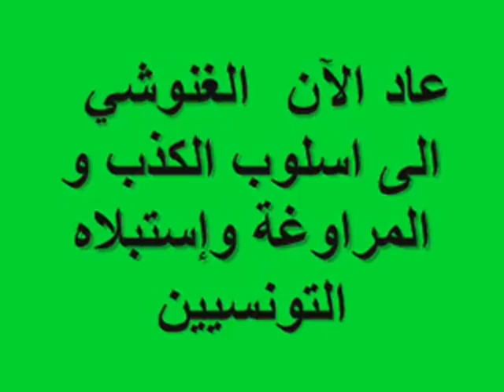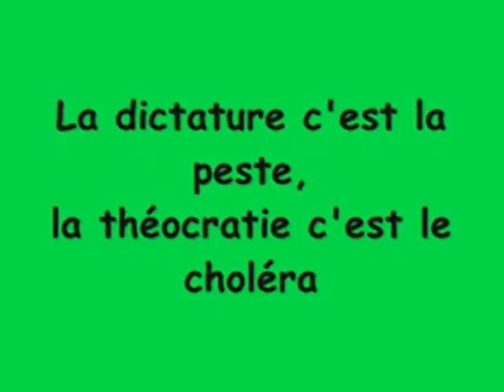Ennahda prépare pour la polygamie en Tunisie - TUNISIA تونس النهضة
Captain 5obza sfaxien Cheb Nancy Ajram Haifa Wehbe maroc algerie zaba samir loussif camera cachee tunisiens kasbah kasba sidi bouzid djerba bourguiba beji caid essebsi najib chebbi marzouki ben ali tarek tarak el mekki shemsfm mosaique fm sfax nessma tv trabelsi hannibal tv tunisair tounes tunis Tunisia egypte syrie lybie yemen ghannouchi ennahdha enahda ennahda nahda nahdha mourou anahda annahda islamiste salafiste